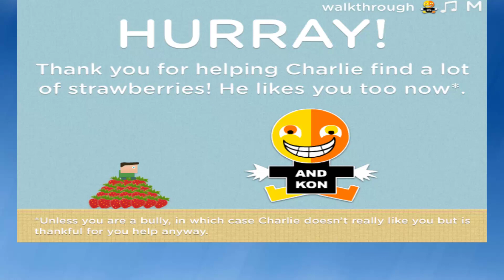Flash Game Fridays - Charlie Likes Strawberries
He likes strawberries so much that he has to enter a weird dimension to get them and not just pick them in a field like a normal person! In this Episode of Flash Game Fridays, I play a flash game called Charlie Likes Strawberries and it's a simple little platforming game where you have to collect strawberries and you do gravity switching puzzles! Enjoy! Game made by Johannes Warn.